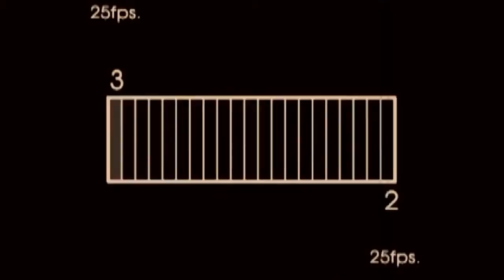Gob & Boyd - PreWedding